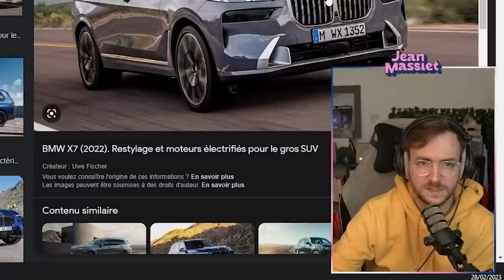Salomé Saqué me bully - Jean Massiet Best Of #49